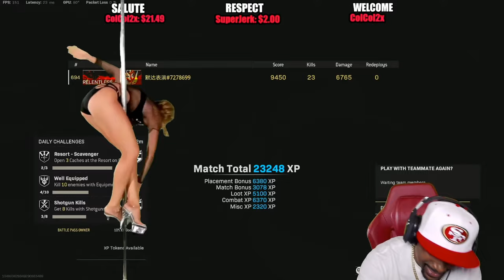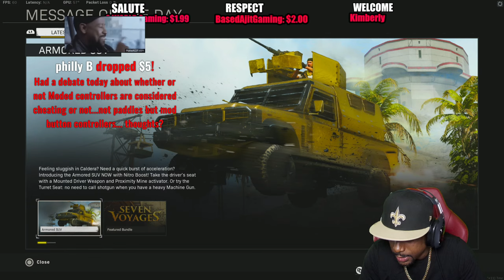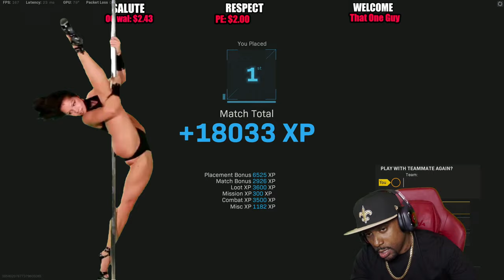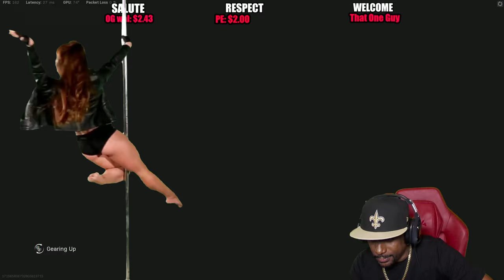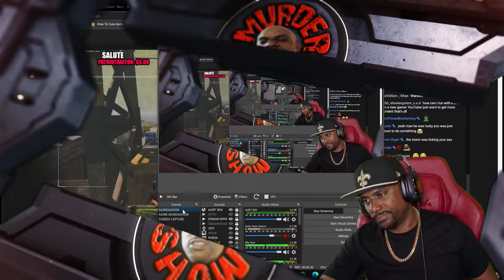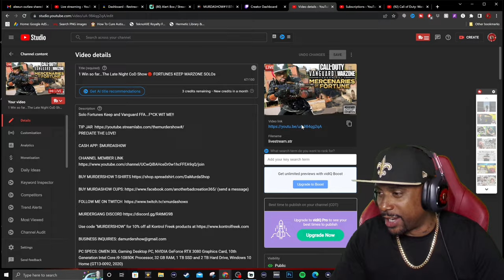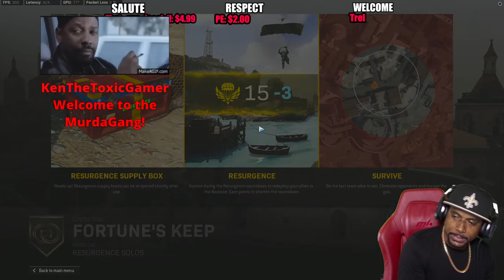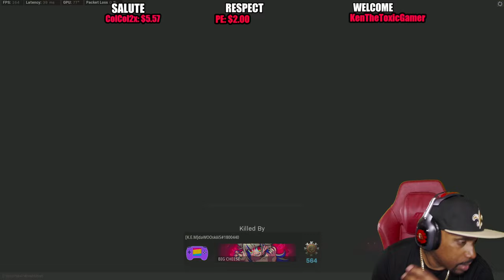1 Unbelievable Win...The Late Night CoD Show😈 FORTUNES KEEP WARZONE SOLOs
Solo Fortunes Keep and Vanguard FFA...F*CK WIT ME!!

(send a message)

PC SPECS: OMEN 30L Gaming Desktop PC, NVIDIA GeForce RTX 3080 Graphics Card, 10th Generation Intel Core i9-10850K Processor, 32 GB RAM, 1 TB SSD and 2 TB Hard Drive, Windows 10 Home (GT13-0092, 2020)